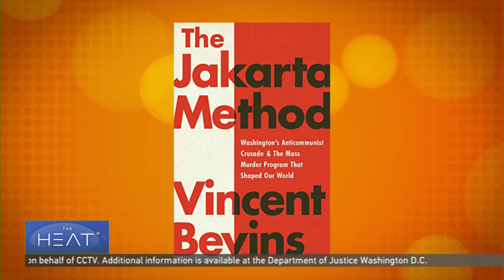The Heat: U.S. intervention and anti-communism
Since the end of World War II, the U.S. has fought communism around the globe.

From Brazil to Indonesia, that has resulted in hundreds of thousands being killed. Journalist and author Vincent Bevins brings new insight to the story in his book: The Jakarta Method.

Its subtitle is - Washington’s Anticommunist Crusade & the Mass Murder Program that shaped Our World. The book takes us inside decades of CIA and U.S. government intervention. Host Anand Naidoo talked with the author who joined him Via Skype from Sao Paulo.

To discuss:

Vincent Bevins, author of The Jakarta Method
Harlan Ullman is chairman of the Killowen Group and senior adviser with the Atlantic Council.
Max Blumenthal is an author and journalist.